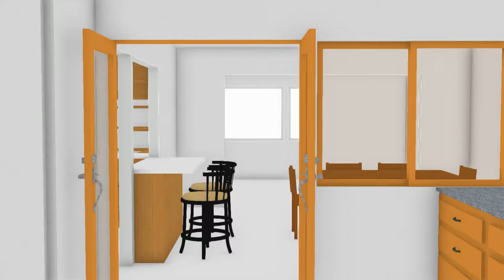4 Season Room Orbit 1, 27Apr17